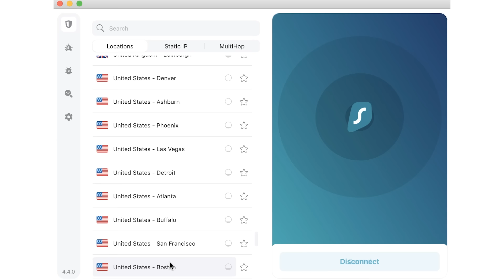How "Pretty Much Dead Already" Delivered The First True Shock of The Walking Dead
During the course of the second season of The Walking Dead, the show was still finding its footing. Yes, it was based on a comic series, but it was already starting to deviate greatly from its comic book counterpart. How accurate or inaccurate were the storylines going to be? What could they improve upon from the comic storylines to make them better in the show?